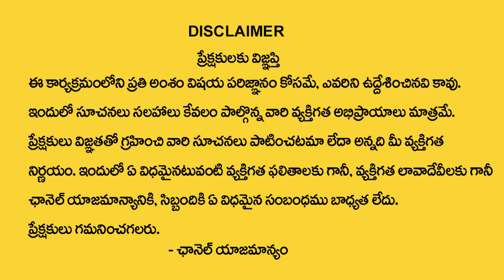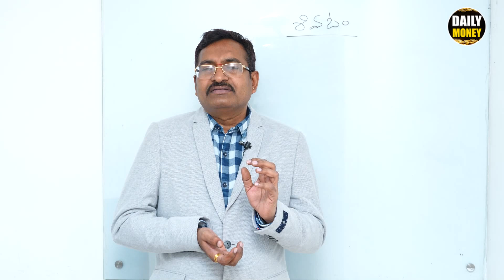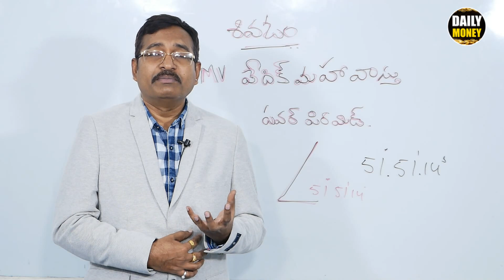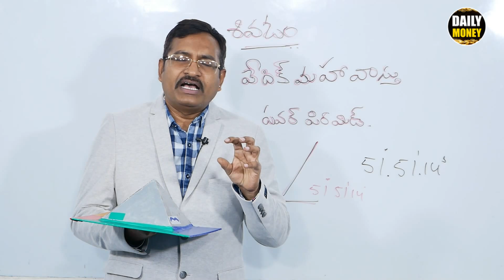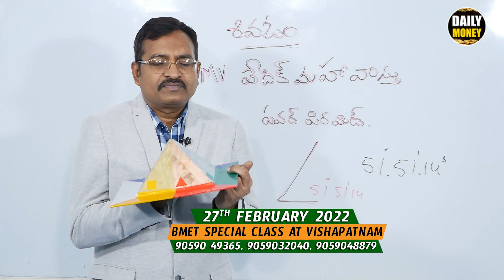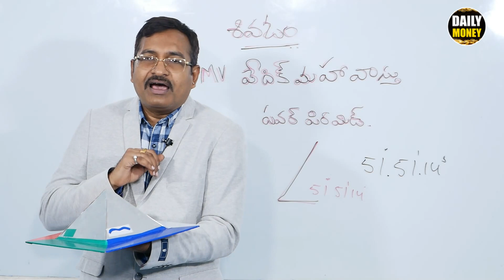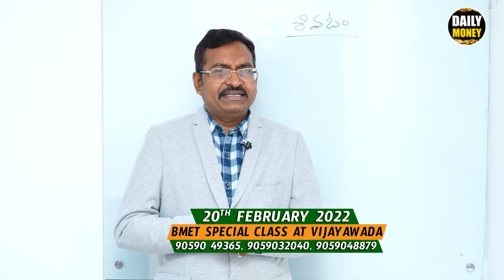Bvssr - Vedic Mahavasthu Home Tips | ఇంట్లో ఇక్కడ ఉంటే ధనప్రవాహమే | DAILY MONEY